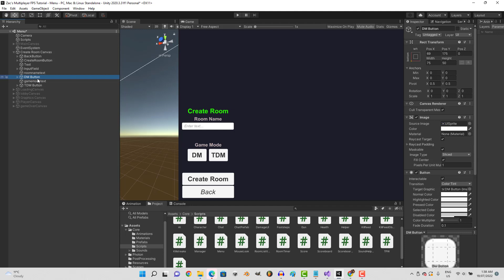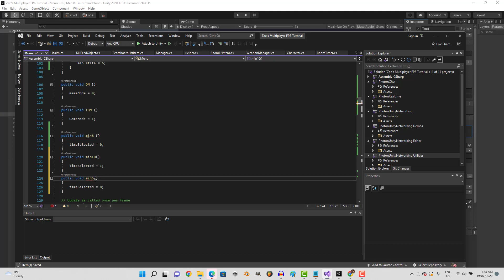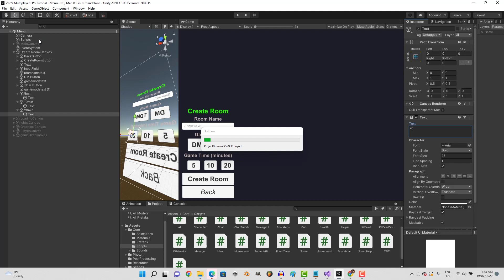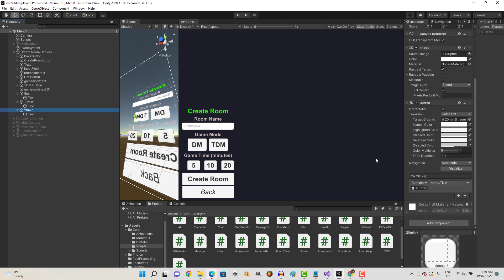Unity Multiplayer FPS Tutorial Ep.89 (Custom Room Times)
Unity
Multiplayer FPS Tutorial
Ep.89
(Custom Room Times)